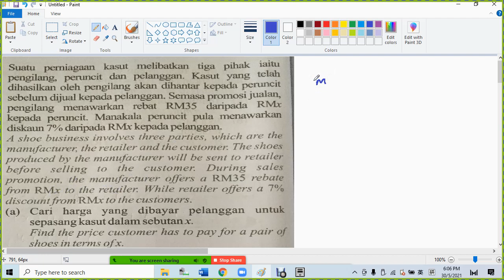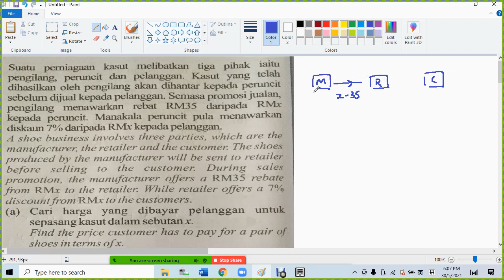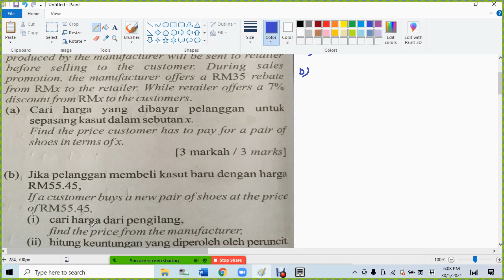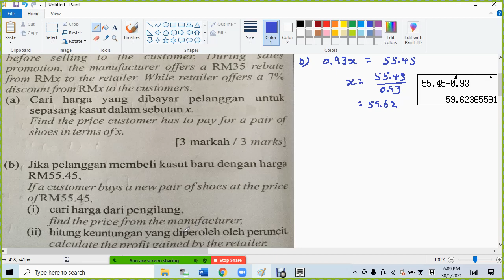F4 C1 composite function 应用题